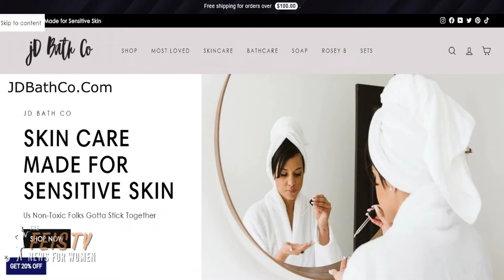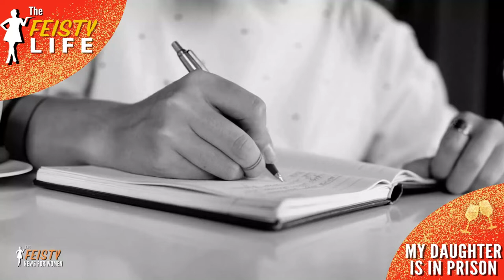GA Mothers Can Claim Unborn Baby on Taxes, Woman Sets Boyfriend On Fire | The FEISTY News for Women